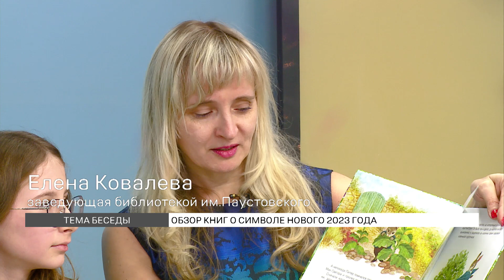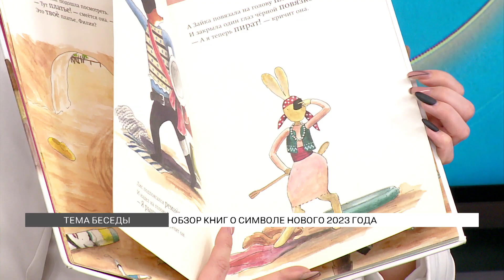Обзор книг о символе Нового 2023 года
Пока в нашей студии гостил пушистый и ушастый символ Нового года, мы разбирались, какие книги посвящены кроликам. Подборка от библиотекаря Елена Ковалевой.